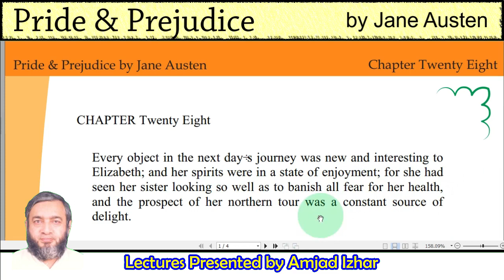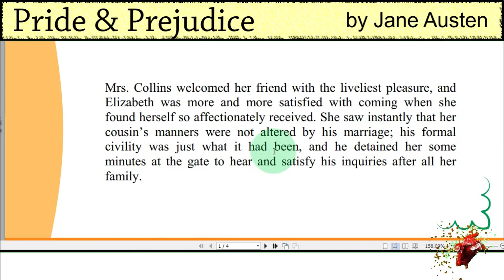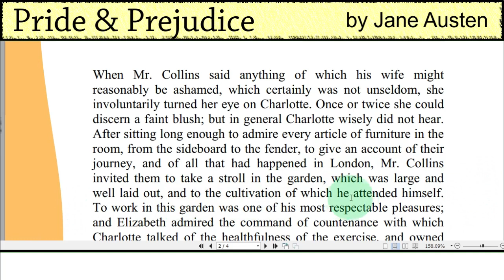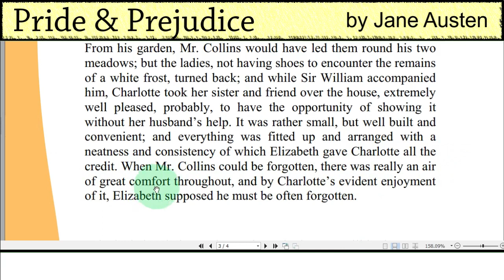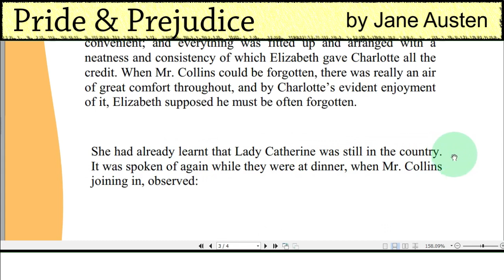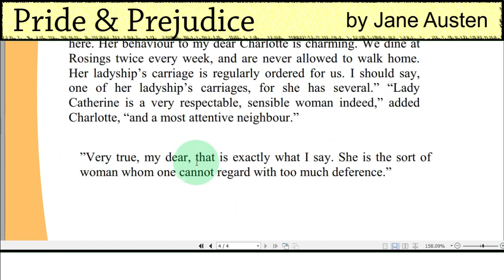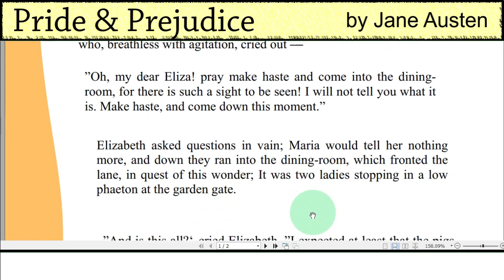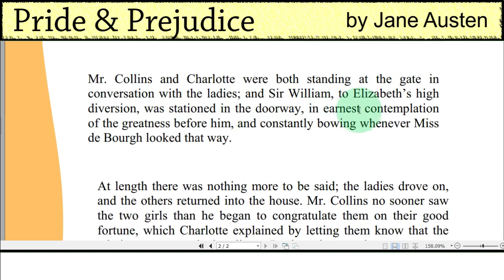Pride and Prejudice by Jane Austen Chapter Twenty Eight